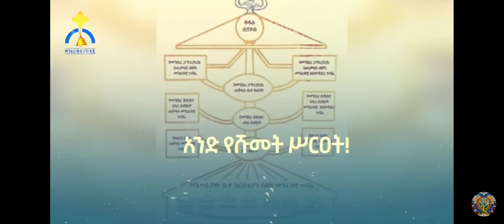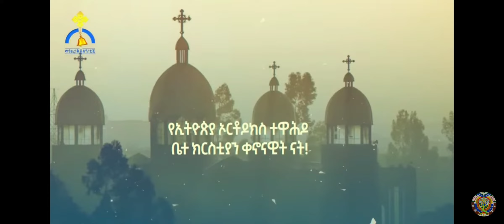የማኅበረ ቅዱሳን አስቸኳይ መግለጫ